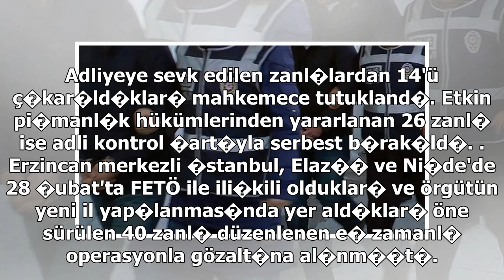Erzincan'daki FET� operasyonunda 14 tutuklama - Son Dakika G�ncel Haberleri | STAR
Erzincan Cumhuriyet Ba�savc�l���nca FETÖ/PDY'ye yönelik yürütülen soru�turma kapsam�nda �l Emniyet Müdürlü�ü �stihbarat �ubesi ile Kaçakç�l�k ve Organize Suçlarla Mücadele �ubesince Erzincan merkezli 4 ilde düzenlenen operasyonda gözalt�na al�nan 40 ...